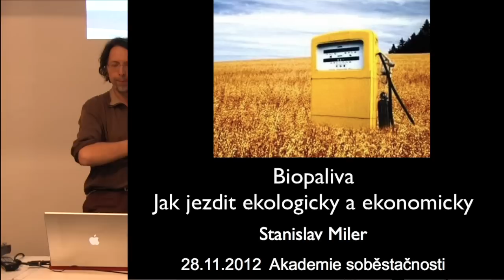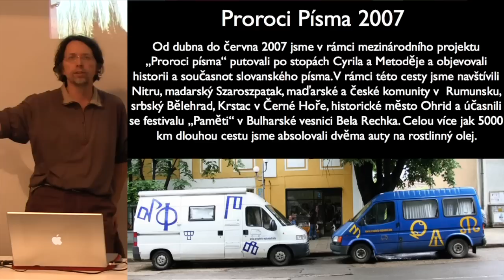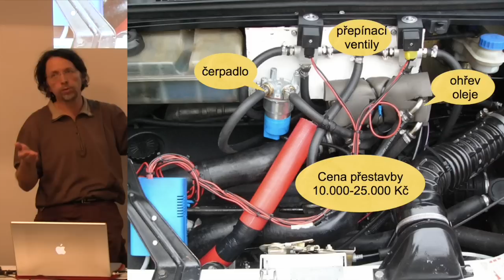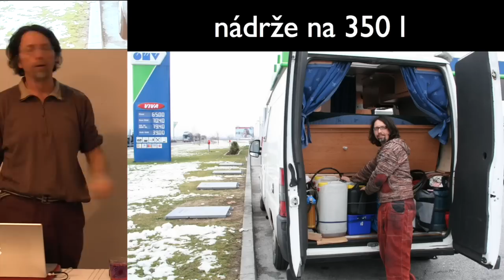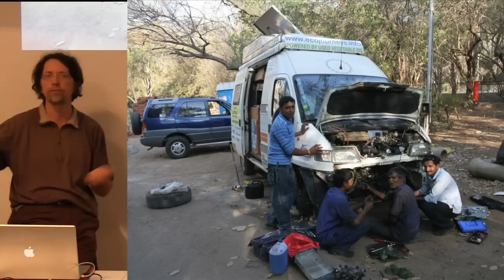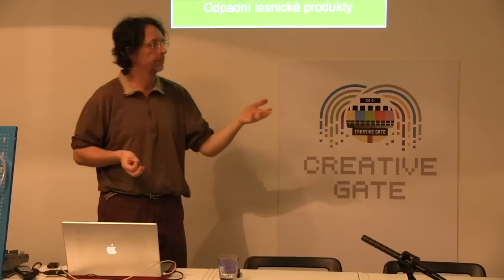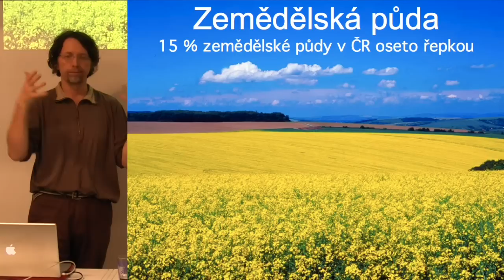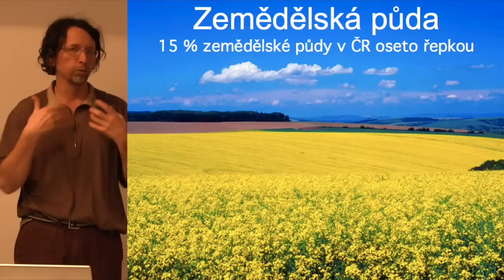Pohon aut na rostlinný olej a možnosti využívání biopaliv - Stanislav Miler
Přednáška Stanislava Milera o jeho dlouheletých zkušenostech  s cestováním autem poháněným použitým rostlinným olejm. Dozvíte se jaké jsou možnosti pohonu aut na rostlinný olej a jaký vliv má současné využívání biopaliv na životní prostředí.